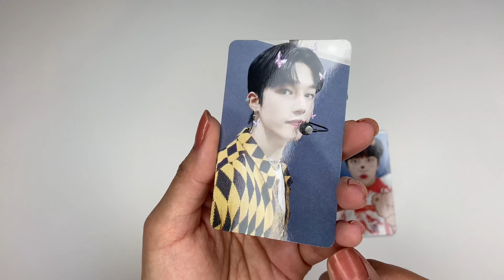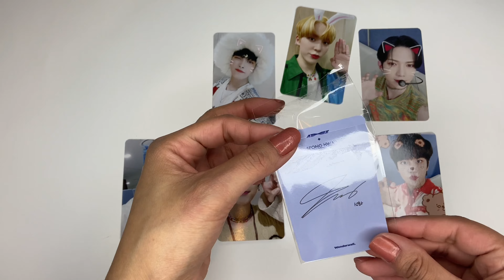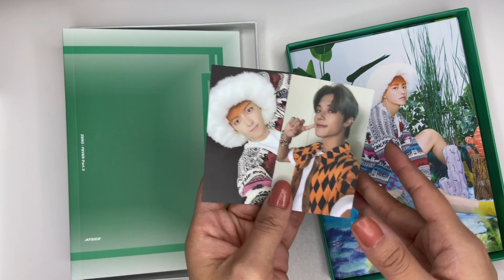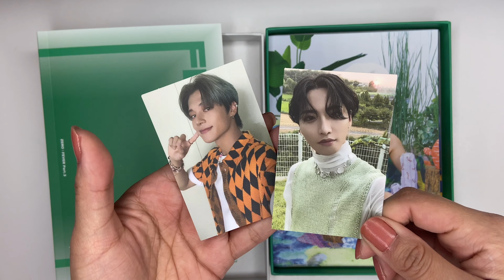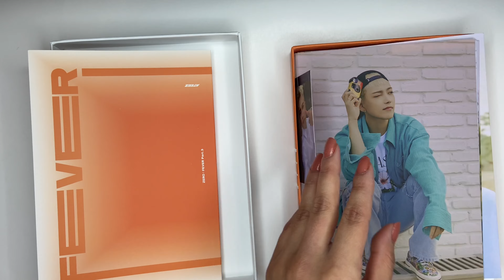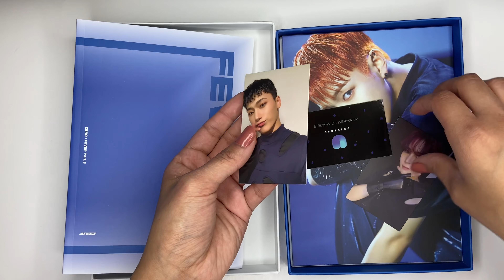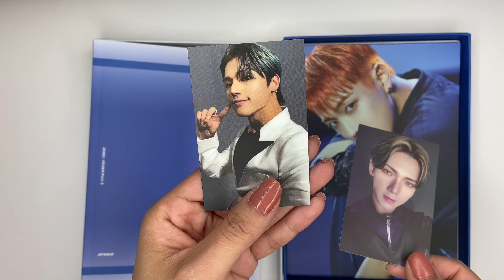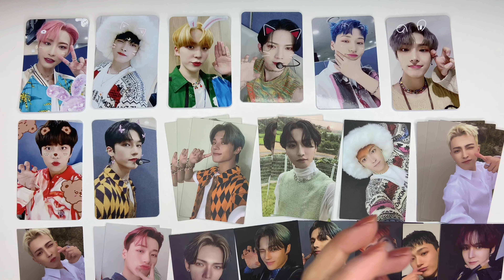Unboxing Zero : Fever Pt.3 Albums | +Wonderwall Fansign Pcs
socials:

ig trade account: seonghwawootrades